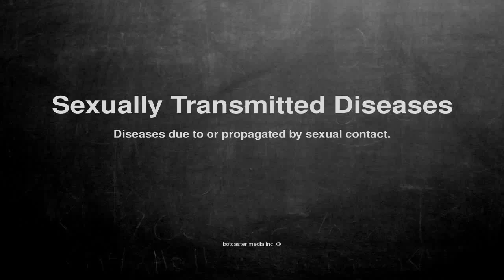Medical vocabulary: What does Sexually Transmitted Diseases mean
What does Sexually Transmitted Diseases mean in English?